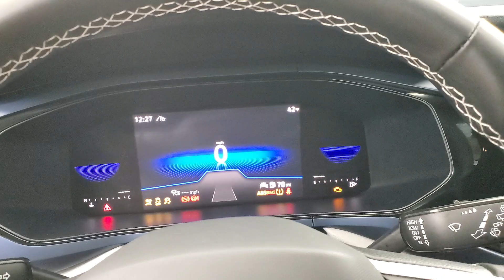2023 Volkswagen Taos 1.5T SE MEDIA SCREEN BACK-UP CAMERA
Stock #:302683
2023 Volkswagen Taos 1.5T SE MEDIA SCREEN BACK-UP CAMERA MEDIA SCREEN BACK-UP CAMERA Gray